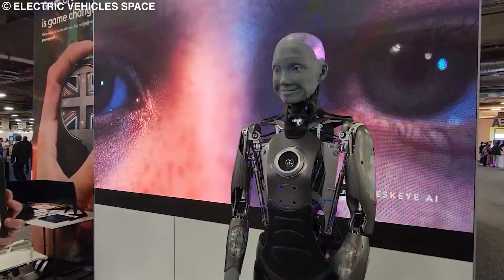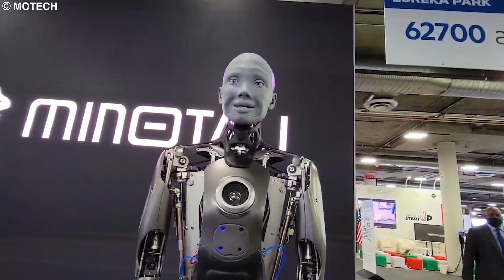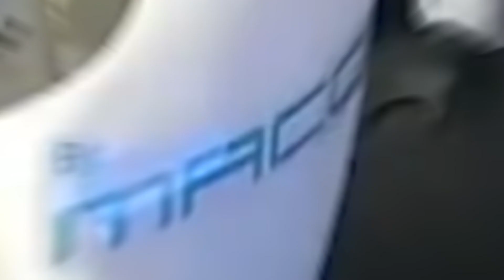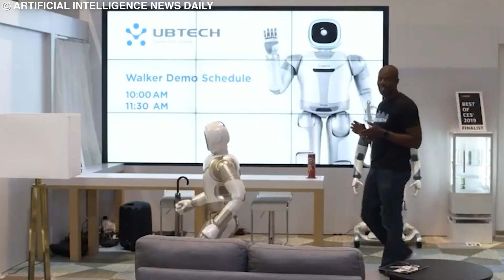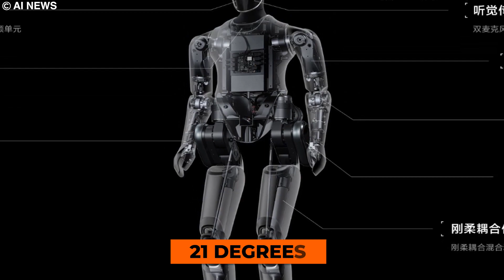10 Most Realistic Humanoid Robots In The World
Over the years, we have seen filmmakers explore the concept of humanoid robots in more ways than I can list. From Terminator to Robocop, science fiction has invited us into the possibility of living with humanoids. For some of us, sci-fi is all there is to humanoid robots. So today, I will share the ten most realistic humanoid robots in the world.